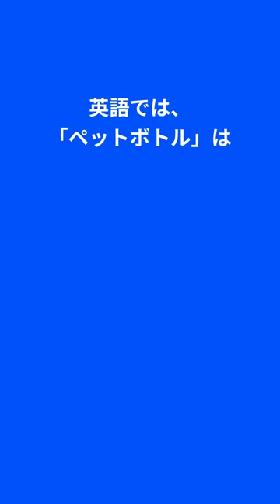英語で、ペットボトルを”PET bottle”と言わないで！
英語でも、"PET bottle" は正しい言葉ですが、日常会話では使わないので、相手によっては理解してもらえないかもしれません！